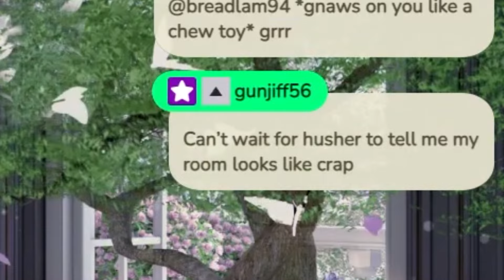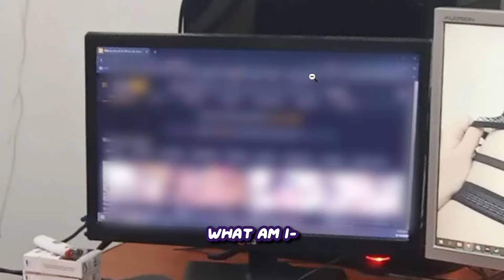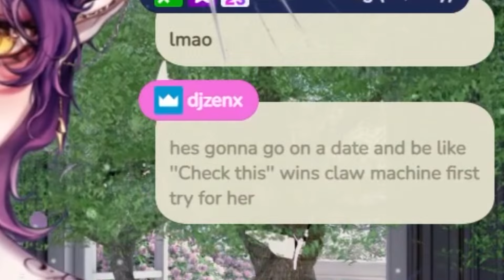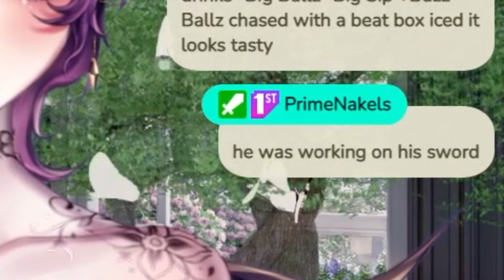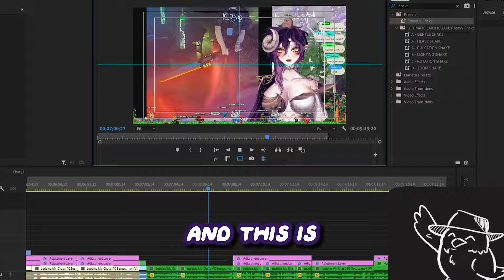So I Rated My Viewer's Bedroom...